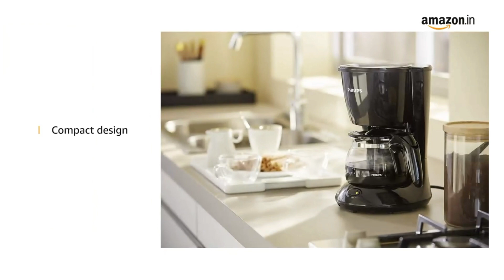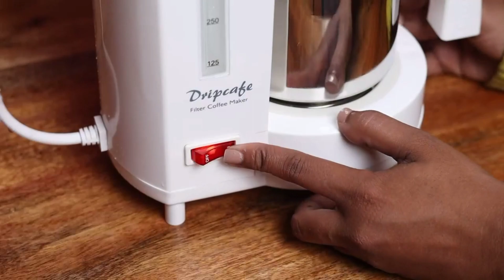best drip coffee maker in india | best coffee maker for home | best coffee maker in india , Philips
Pigeon brewster (1096)
Philips drip coffe maker (2975)
Preethi dripcafe (2338)
Wonderchef (1999)
Morphy richards (1799)

Great discount offer in LARGE appliances
Great discount offer in MOBILE
Great discount offer in sports & fitness
Great discount offer in computer & accessories
Great discount offer in electronic